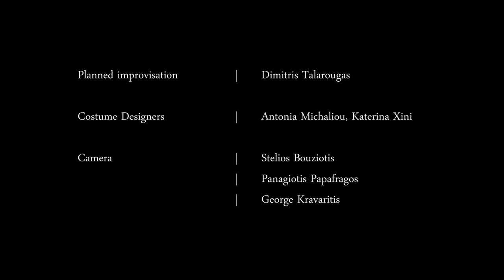ALMALIBRE.CO - MOVING PICTURES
Concept / Choreography: Anastasia Brouzioti
Dance: Angeliki Margeti, Anastasia Brouzioti, Elena Stavropoulou
Planned improvisation: Dimitris Talarougas
Costume Designers: Antonia Michaliou, Katerina Xini
Camera: Stelios Bouziotis, Panagiotis Papafragos, George Kravaritis
Video created by Filmcat productions